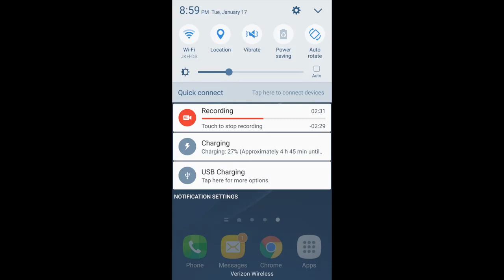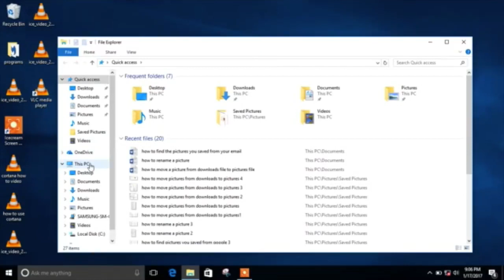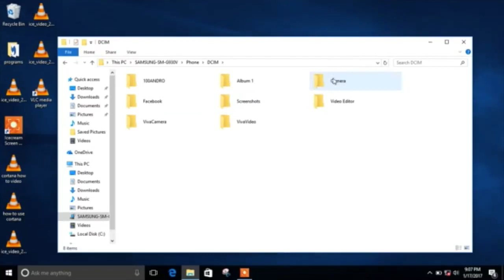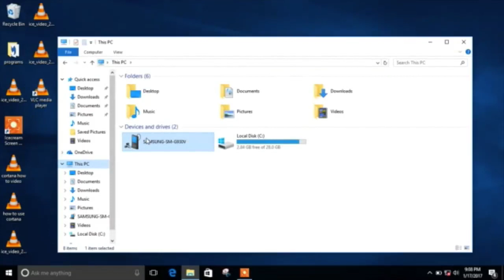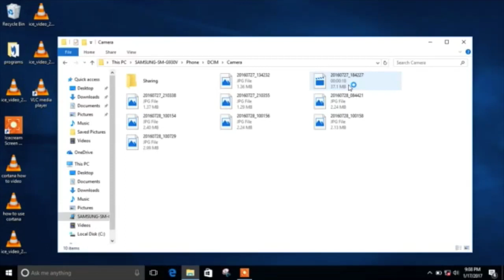How to Transfer Pictures on Your Android Phone to Your Computer